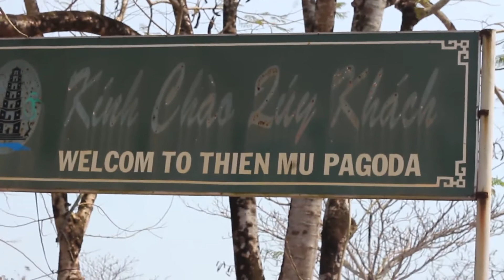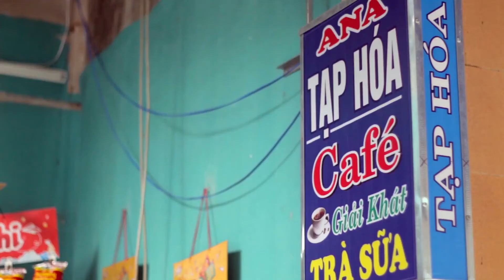Hành trình khó quên của sinh viên Brunei tại ĐH FPT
Sinh viên tại ĐH Brunei Darussalam theo chương trình "Một năm khám phá" đã đến tìm hiểu về Việt Nam cùng sinh viên ĐH FPT tại Đà Nẵng.
Thời gian tuy ngắn, nhưng những ấn tượng về Việt Nam để lại cho các sinh viên nước ngoại đều là những kỷ niệm đẹp. Với sự hỗ trợ từ nhà trương và sinh viên ĐH FPT, các bạn ngoại quốc càng thích thú học hỏi được thêm nhiều điều về đất nước hình chữ S và về Đà Nẵng - thành phố đáng sống nhất Việt Nam.